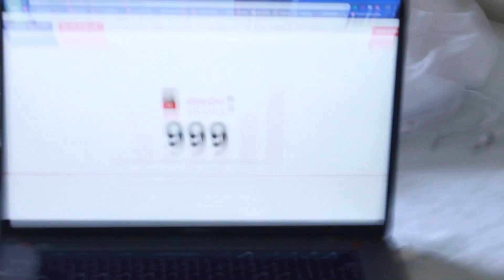following a recipe using ONLY TEXT TO SPEECH APP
why have i done this

i tried cooking for my roommate using only AUDIO- but just the TEXT TO SPEECH APP 😭😭 it was hell. thanks for going through it with me.